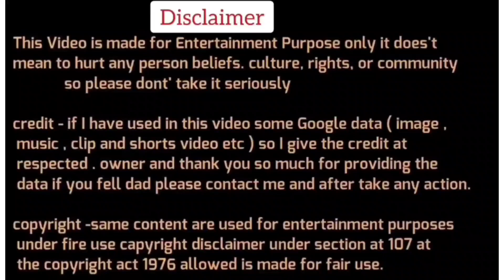Dr Rizwan 🤙 Vs 😂😜🚩 Sajid Rashidi & Shadab Chouhan II DK debate II Viral Debate II Trending Debate II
Namaskar Dosto🙏...
Aap Sabhi Dosto ka mere YouTube Channel DK Debate me swagat hai...
Dosto Aaj ki Debate me Dr Rizwan Ahmad ji ne Sajid Rashidi or Shadab Chouhan ko esa pela ki dono rone lge 😜🤣😜🤣😜😆😀. .
Aap Sabhi Dosto se anurodh hai ki video ko last tak jrur dekhna.
Aap Sabhi Dosto ka Dil ❤️ se Dhanyabad 🙏.

Regards...
Dinesh Kumar

... we will remove this clip as soon as possible... Copyright Disclaimer under section 107 of the copyright act 1976 allowance is made for "fair use" for purposes such as criticism, comments, news reporting, teaching, scholarship, education and research.

Credit-News 18 India